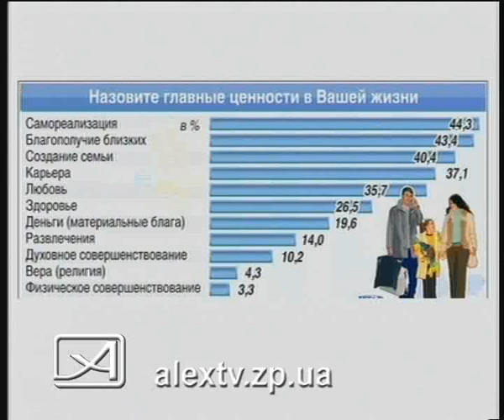07 03 12 женщины